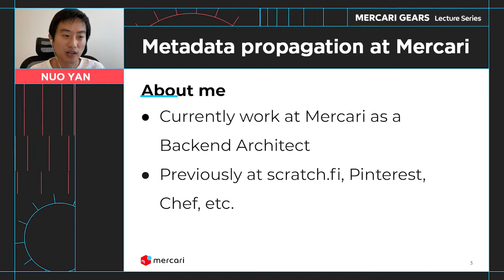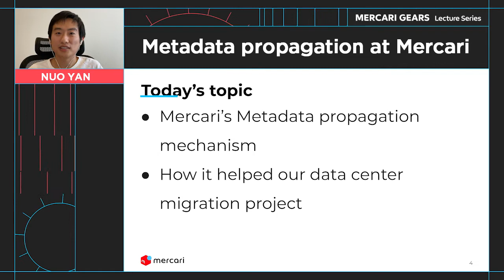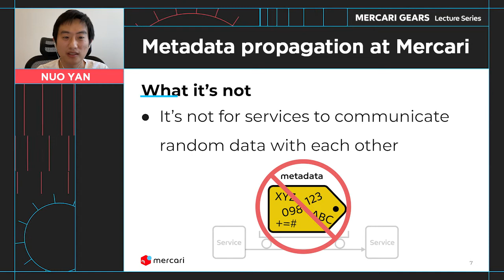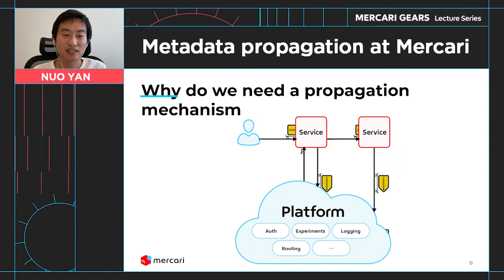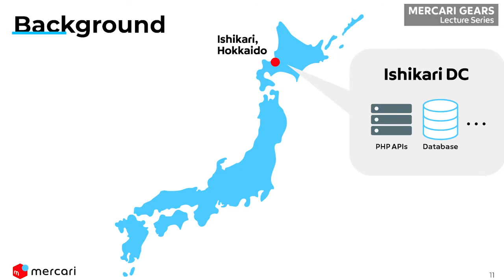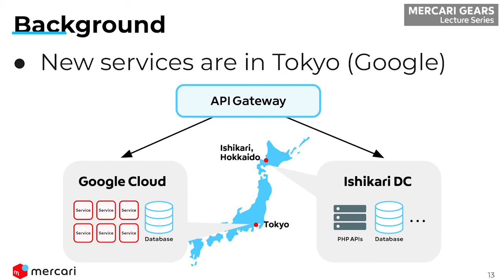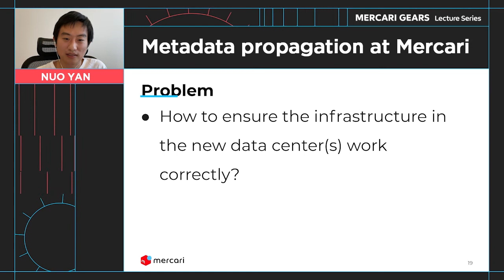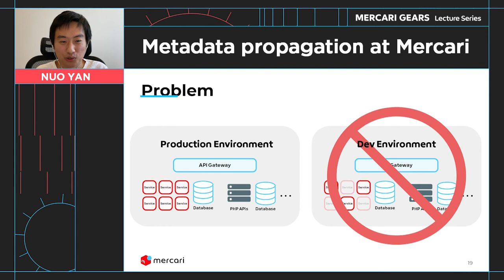MGLS#36 Metadata Propagation at mercari (1/4) - Nuo Yan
Metadata propagation is used in a variety of places within the Mercari architecture. For example it was used extensively during the data center migration that took place last year, wherein the entire system was moved from Ishikari to Tokyo. Nuo Yan of Microservice Architecture Team at Mercari will describe the development of this architecture and its usage.

# Chapter
0:00 Opening & Introduction
1:57 Today’s topic
2:26 What’s “metadata” at Mercari
3:38 What it’s not
4:38 Why do we need a propagation mechanism
6:01 case study: QA of data center migration